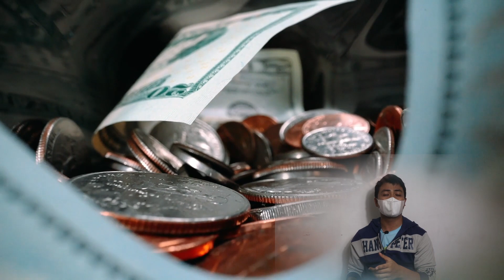WANITA INI JADI GILA DI TANAH SUCI MEKAH SAAT IBADAH HAJI TERNYATA INI PENYEBABNYA...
Apapun yang dialami oleh jemaah haji dan umrah di tanah suci banyak yang beranggapan bahwa itu merupakan balasan atas amal yang diperbuatnya di tanah air atau di tanah suci.

Maka sudah menjadi hal yang wajib jika kita sebagai umat manusia yang penuh salah dan dosa harus perbanyak istighfar dan mohon ampun kepada Allah swt. Jika kita banyak salah dan belum sadar dengan kesalahan kita maka Allah akan menegurnya dengan teguran yang ringan maupun yang berat.

Kali ini kita ada sebuah kisah tentang seorang wanita yang menjadi gila saat melakukan ibadah haji. Ternyata penyebabnya adalah wanita ini telah melakukan hal yang sangat keji.

Lalu hal yang sangat keji apa yang dilakukan wanita itu sehingga membuat dirinya menjadi gila saat ibadah haji? Tonton video ini sampai selesai ya sobat supaya tidak gagal paham.

Kejadian di luar nalar ini dialami oleh seorang wanita asal Padang Panjang Sumatera Barat. Dia merupakan seorang Ibu Rumah tangga yang berusia 55 tahun. Supaya lebih muda kita sebut saja nama wanita ini adalah Yati.

Berikut kisah selengkapnya.